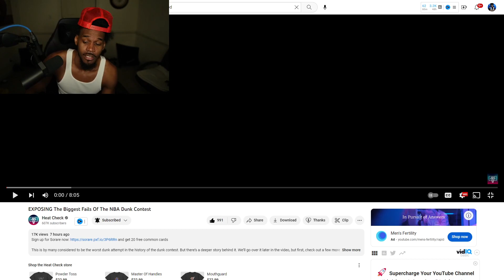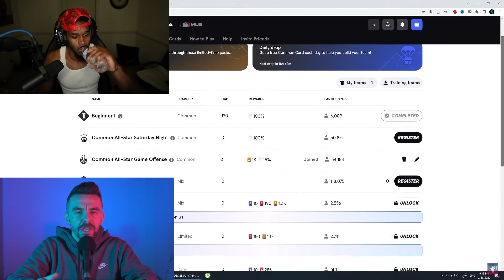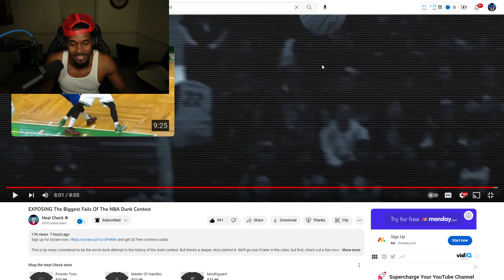BRO WHAT!! EXPOSING The Biggest Fails Of The NBA Dunk Contest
My reaction/breakdown to EXPOSING The Biggest Fails Of The NBA Dunk Contest